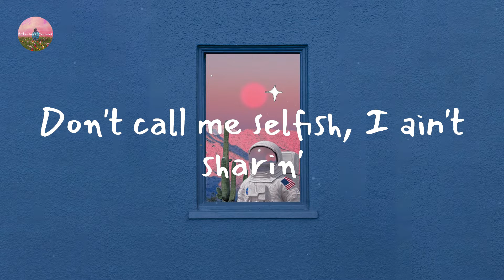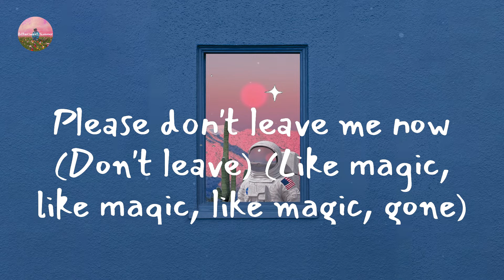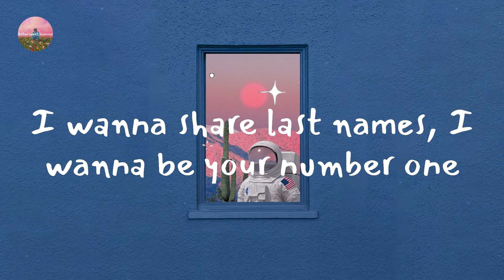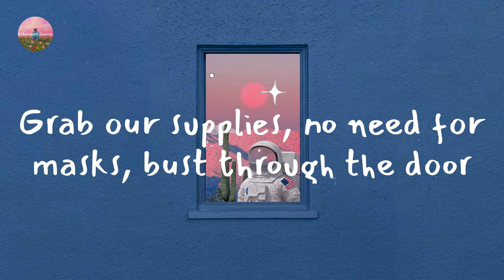Tyler, The Creator - NEW MAGIC WAND (Lyric Video)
Lyrics NEW MAGIC WAND:

Sometimes you gotta close a door to open a window
Woo
I saw a photo, you looked joyous
My eyes are green, I eat my veggies
I need to get her out the picture
She's really fuckin' up my frame
She's not developed like we are
Like magic, like magic, like magic, gone
New magic, new magic, new magic wand
Like magic, like magic, like magic, gone (nigga)
My brother said I'm on the spectrum
Don't call me selfish, I ain't sharin'
This 60-40 (isn't) workin'
I want a hundred of your time, you're mine
Please don't leave me now
Please don't leave me now (Don't leave)
Please don't leave me now (Don't leave) (Like magic, like magic, like magic, gone)
Please don't leave me now (I can make her leave) (New magic, new magic, new magic wand)
Please don't leave me now (New magic, new magic, new magic wand)
I wanna be found, passenger in your car (Don't leave)
You wanna be mean, mixed signals don't park (I can make her leave)
She's gonna be dead, I just got a magic wand (Don't leave)
We can finally be together
You roll the dice, hit a seven, sure you right
Beginner's luck, you not my first, who gives a fuck?
Your other one evaporate, we celebrate
You under oath, now pick a side and if you don't
I'll pick you both (Run, run, run, run)
(Run, run, run, run) It's not a joke
Murder she wrote
Ayo
Take one look in the mirror, implications so clear
I live life with no fear, except for the idea
That one day you won't be here
I will not fetch the ball
Eyes are green, I eat my vegetables
It has nothin' to do with that broad
But if it did, guarantee she'd be gone, well
I got a plan, 'bout to walk in the pen
If you can't understand, I'm a hawk in the gym
Eyes on the prize, got weight on my chest
That I need to get off, or I ain't talkin' to them
Can't be in the picture if it got no frame
Gon' let the world know 'cause I ain't got no shame
Blow the whole spot up, 'cause I ain't
I wanna share last names, I wanna be your number one
Not the other one, keep it on the low
I'm in my right mind, keep it on a high
Janis Joplin spillin' feelings, now I'm out here moppin' 'em
Four on the floor, pack up your bags, we hit the store
Grab our supplies, no need for masks, bust through the door
Get the job done like retirement, I admit you look concerned
New magic wand